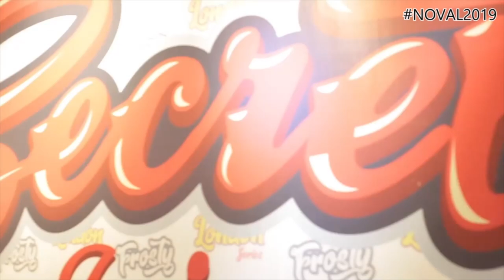Frosty Flava - John Bear ft Eyza Bahra [ Official Music Video ]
OFFICIAL MUSIC FROSTY FLAVA RELEASE!

PENYANYI : John Bear